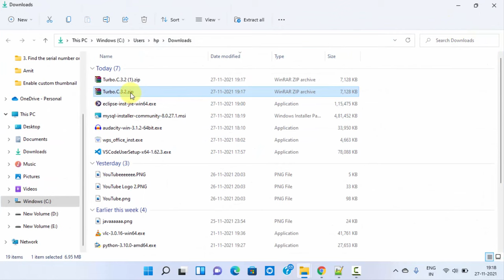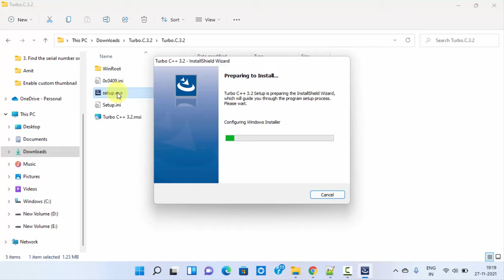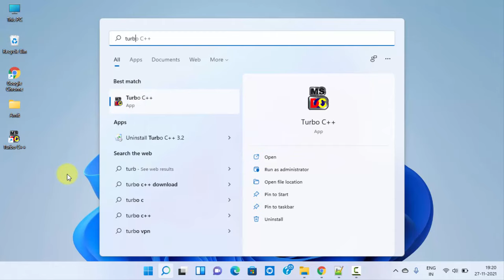How to Download & Install Turbo C/C++ in Windows 11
Learn to download & install Turbo C on Windows 11 and run first C program. Refer the below article to download Turbo C: